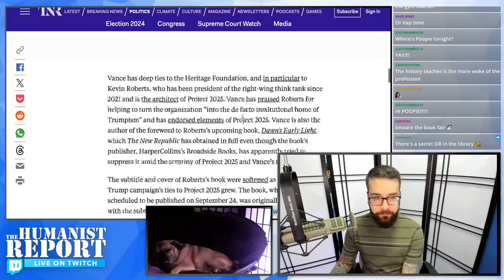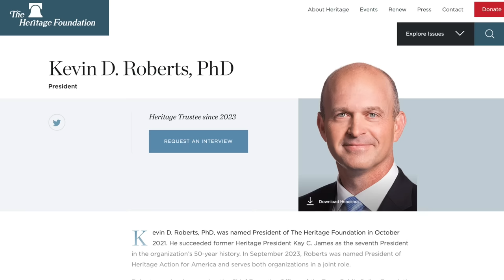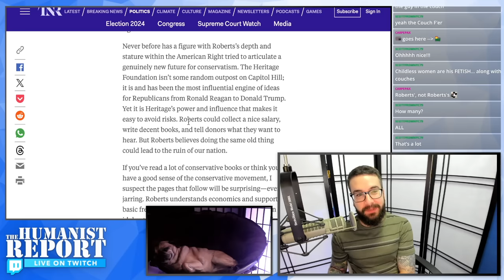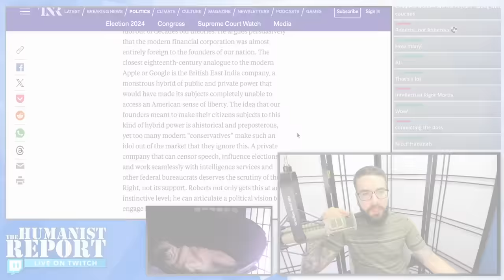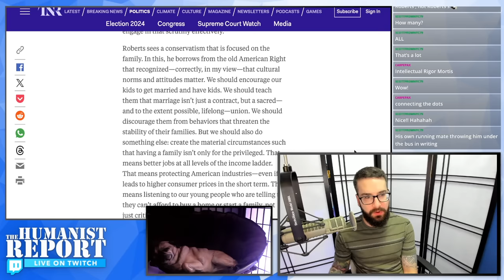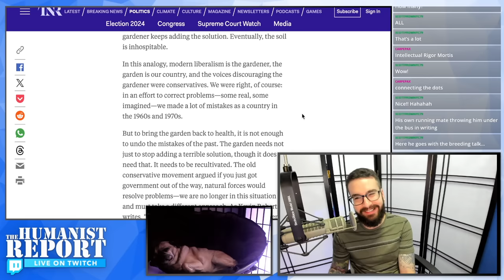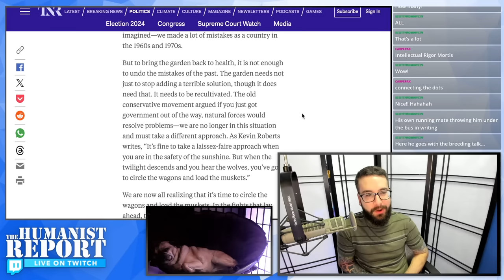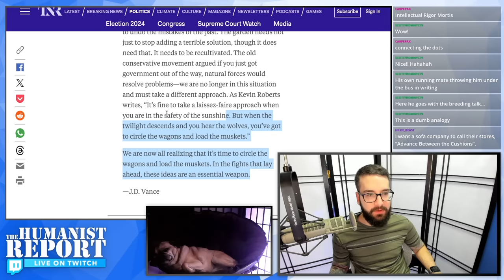JD Vance’s Extremist Forward for Upcoming Book Ties Trump to Project 2025 Organization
The Heritage Foundation is the organization spearheading Project 2025. Heritage's president, Kevin Roberts, wrote the Forward for Project 2025. JD Vance, wrote the Forward for Roberts's upcoming book, which was delayed due to the election. JD Vance's Forward, however, has been obtained by The New Republic, and in it, he echoes Roberts's extremism in Project 2025. Vance also directly ties Trump to The Heritage Foundation in his Forward, which is inconvenient for him seeing that Trump has tried to distance himself from Project 2025.